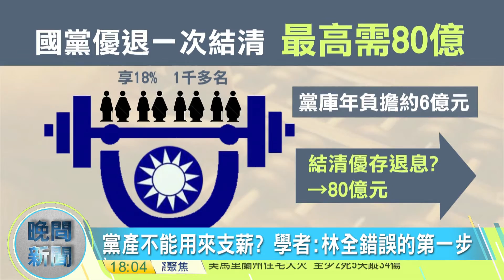寰宇新聞"不當黨產條件啟動 國民黨表示政治追殺"20160812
蔡英文政府選前大打轉型正義，其中一條瞄準國民黨不黨黨產，如今黨產條例通過且今天(12號)正式生效，即將襲來的風暴，國民黨中央將面臨黨產凍結無法處分的窘境，先前行政院長林全一句，不當黨產不能用來支薪，連帶衝擊基層黨工生計，且不當黨產委員會主委顧立雄又高喊，黨產年底歸零，國民黨如何見招拆招顧全百年老店招牌。